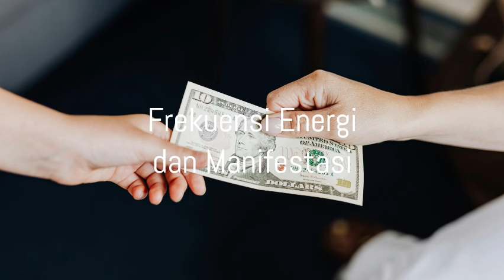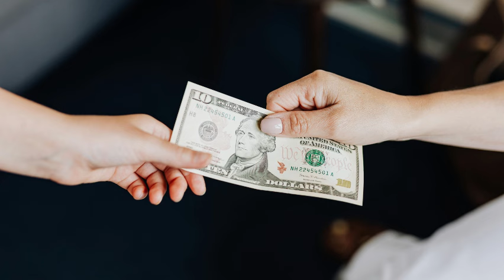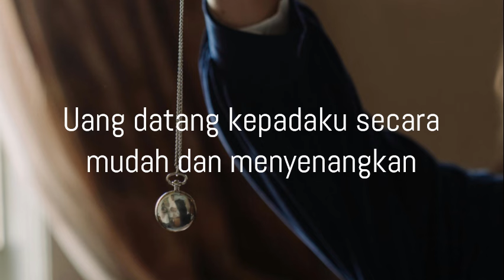Law of Attraction Indonesia-367